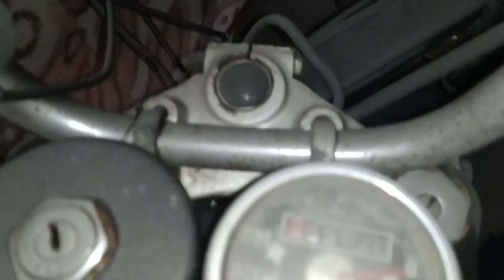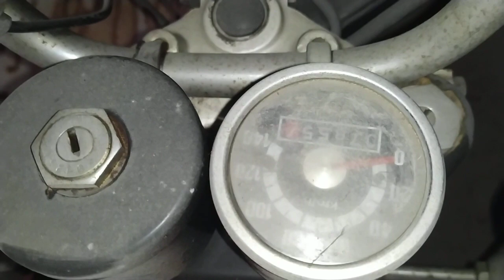wsk MARZEŃ 175 DUDEK zaczynam projekt odbudowy motocykla WSK175DUDEK z rodziny ptaków pompa ciepła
DZIŚ zaczynam projekt odkładany wiele lat -ale teraz wsk MARZEŃ 175 DUDEK zaczynam projekt odbudowy motocykla WSK175DUDEK z rodziny ptaków
 zapraszam na mój kanał gdzie zobaczycie jak powstaje do życia ,
i aby nie smucić i pokazać że nie można się poddawać polecam  kanał ,,ZAPACH GARAŻU ,, jest tam człowiek godny naśladowania mimo że miał ciężko nie stracił wiary TEGO ŻYCZĘ WSZYSTKIM  Pokazuję też twórcę POLSKIEGO silnika TOMKA KUŚMIERZA który tworzy ten silnik DODAJMY  MU  SIŁ I POMÓREZMY bo to trudne zadanie -JEST SZANASA ŻEBY POLSKA MOTORYZACJA POKAZAŁA mały pazur  -polemika mile widziana i pomoc możemy pomóc sobie i innym
 skontaktowałem się z bohaterem kanału  i pozwolił wykorzystać swój materiał za co serdecznie dziękuję i pozdrawiam go
polecam też kanały  @RafalWrobelGO